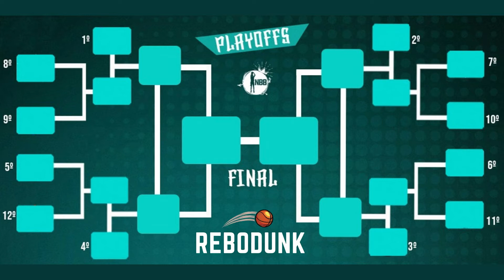ENTENDA O BASQUETE BRASILEIRO: NBB